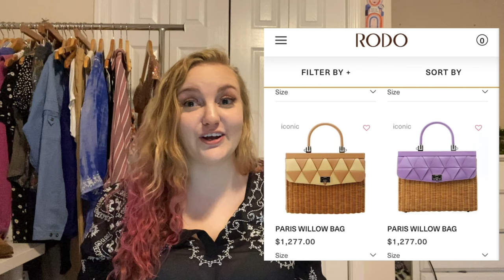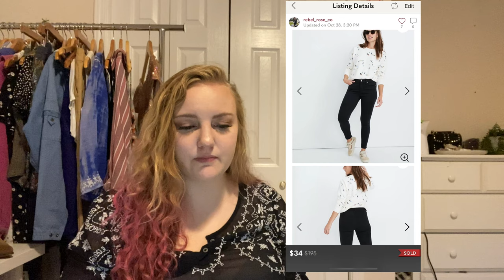What Sold on Poshmark- $200 Rattan Bag, MaxMara, Barefoot Dreams, Sorel,Gunne Sax, & NEW BOLO BRANDS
Hi guys! My name is Kelly and I am a full time reseller on sites like Poshmark and Thredup.